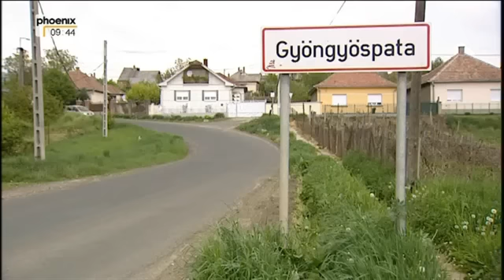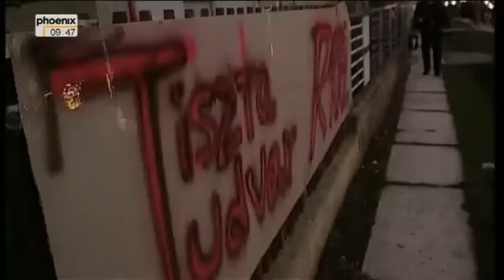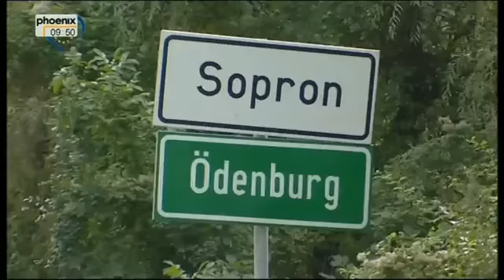Volk ohne Land 1/4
Sie sind ein uraltes Volk aber ihre Probleme sind hochaktuell: die Roma in Europa. Ihre Heldenmärchen, in ihrer Sprache Rom „Paramisa", schildern eine Welt, die es schon sehr lange nicht mehr gibt. Das Märchen von der friedlichen Integration bleibt oft ein Traum. In den Mitgliedsstaaten der EU leben über zehn Millionen Sinti und Roma, sie sind die größte ethnische Minderheit. Zahlenmäßig sind es meist so viele, dass man kaum noch von einer Minderheit sprechen kann.